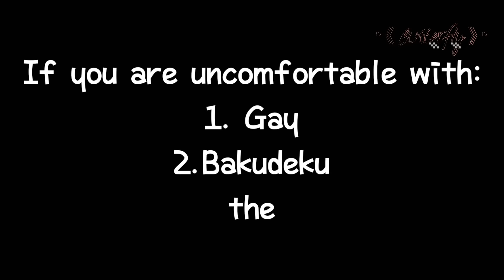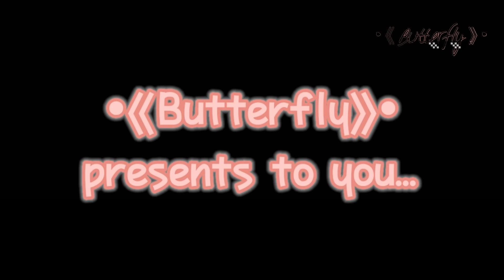"Love, right?!" |Bakudeku Movie| FIRST MOVIE! | 8 Minutes !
K O N N I C H I W A ➖〰️➖🖤

Thank chu for watching 🖤

I think this is a good video... 7n7" I hope you guys liked it... ^^

So you guys won't miss out my next video UvU.

Have a Plus Ultra Day/Night 🖤🍙🥛